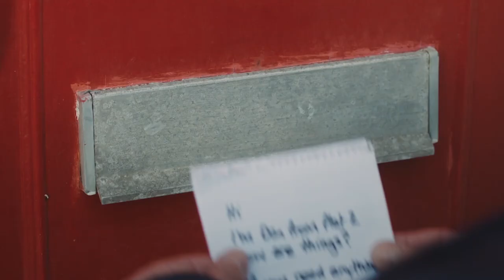St Andrew's Day 2020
St Andrew’s Day is a powerful opportunity for us to show that kindness is part of what makes us who we are as a country. We are open, welcoming, friendly and inclusive with compassion and respect at our heart. We are Scotland.